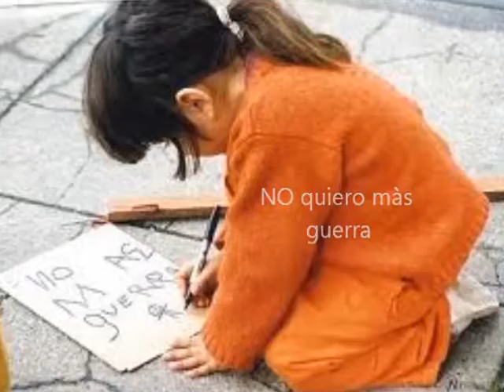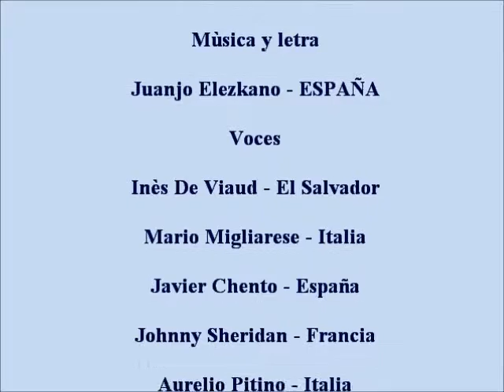Por la PAZ del mundo - Juanjo Elezkano-Ines De Viaud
Por la PAZ del mundo - Juanjo Elezkano - Ines De Viaud - Mario Migliarese - Aurelio Pitino - Javier Chento - Johnny Sheridan